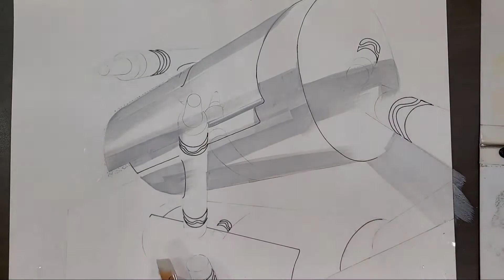일직선 붓칠만으로 그림 그려보기!! (마스킹테잎이 없을때!!!? 포스트잇으로 활용해보기) 천안 길디자인미술학원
좌충우돌 천안길미술학원 브이로그
°학원생활 °학원분위기 °수업방식 °그림스타일 °선생님의고민 °학생들의고민 °대학입시 °궁금한질문°귀여운 마스코트 강아지 배리까지!!

 마스킹 테잎이 없을때 어떻게하면 직선을 잘 칠할까요? 영상을 한번 시청해볼까요?

상담문의
위치
천안 동남구 신부동 대흥로 344  길디자인미술학원